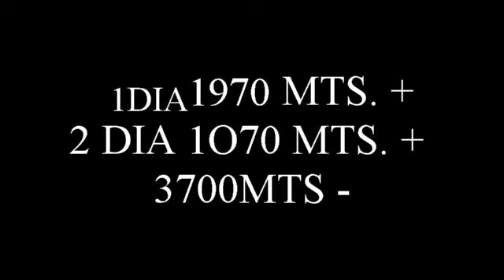EXPRES MONTBLANC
ESTUDI J.F.